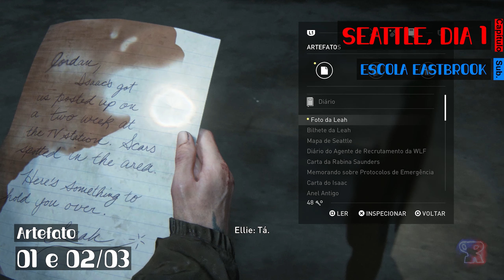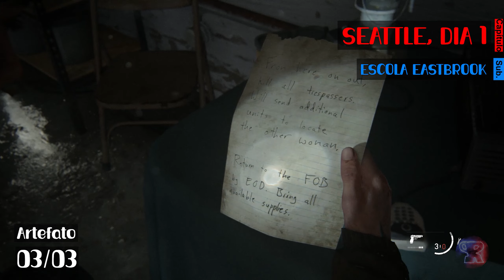【TLOU 2 100%】 • ESCOLA EASTBROOK - Todos os Colecionáveis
Fala aí pessoal, blz?

TIMESTAMP

Capítulo: Seattle, Dia 1
 Sub-Capítulo: Escola Eastbrook

00:00 Intro
00:03 Artefato 01/03 e 02/03
00:39 Artefato 03/03
01:09 Carta Colecionável 01/01